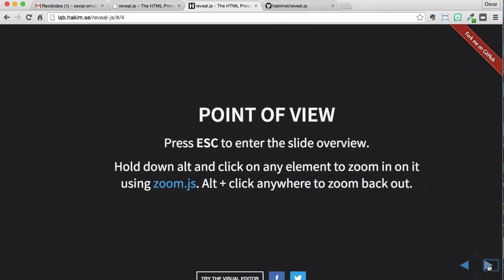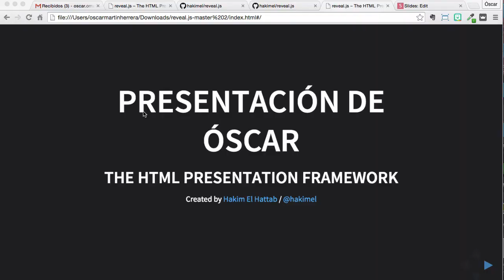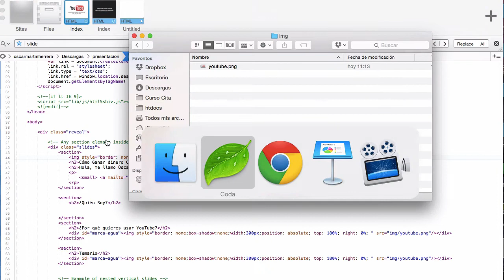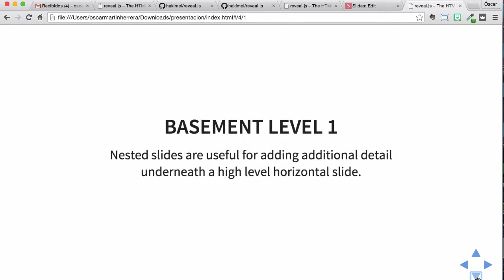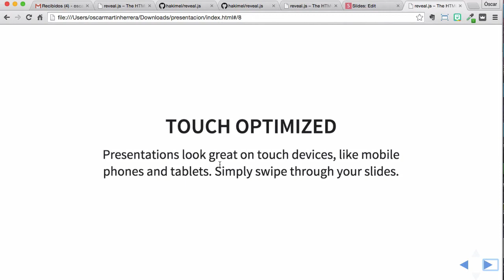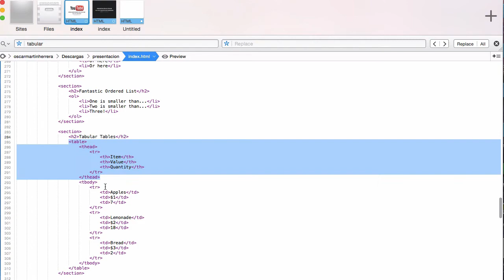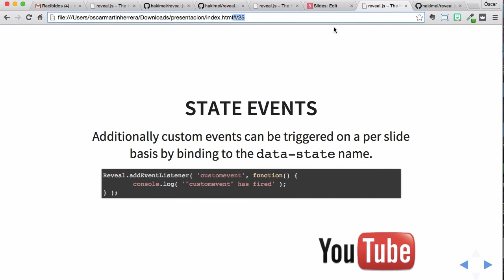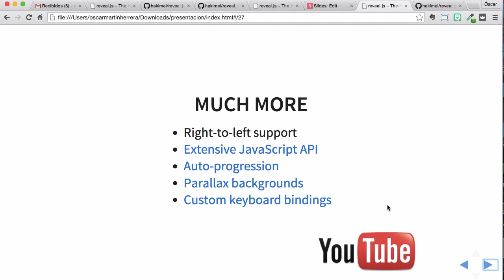Cómo hacer una presentación online con Reveal.js (alternativa al Powerpoint)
Hoy os traigo una alternativa muy interesante a Powerpoint o Keynote.

Es una alternativa muy interesante ya la presentación que realices se construye en html y javascript por lo que puedes verla y utilizarla desde el navegador.
Puedes pensar ¿para qué quiero que la presentación pueda ser realizada desde el navegador? Hay muchas razones para ello pero aquí tienes algunas de ellas:
- Puedes compartirla sin que nadie se la tenga que bajar, simplemente hace falta una conexión a tu web
- Al ser html posiciona y será indexada por los navegadores
- Te aseguras de compatibilidad total en cualquier ordenador.

Reveal.js tiene su hermano mayor en slides.com. Con slides.com construyes tu presentación de forma gráfica, tiene una versión gratuita pero también tiene opciones de pago.

En cambio reveal.js es totalmente gratuita pero la construcción de tu presentación la tienes que realizar a través de html. Es muy sencilla de utilizar pero necesitas conocimientos básicos de html para no frustrate en la realización.

Entre las opciones que puedes realizar con reveal.js están:
- Añadir elementos a todos los slider a la vez
- Transiciones chulas entre sliders
- Plantillas para no empezar de cero
- Anidar Sliders
- Enlazar a sliders internas
- Optimizada para móviles
- Vista de presentador
- Añadir código en nuestras sliders
- Exportar en pdf
- Modo fuera distracciones

Espero que este tutorial te ayude en el proceso.
Saludos
Óscar